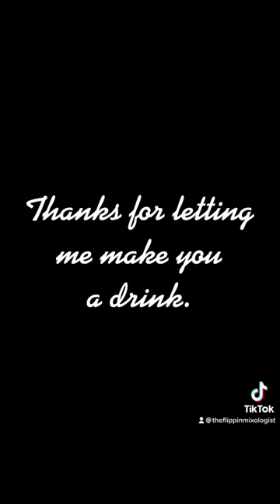Nevermore Cocktail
The Raven has always been a favorite of mine. It holds a very special place in my heart. I love to read it. To hear it. To experience it. The longing, the desire, the frantic, desperate need.

I wanted this drink to embody our narrator and his drive- his foil.

Poe, when young, was a voracious drinker. He often drank to excess and also partook of many elicit drugs. But in his later years, he became so sensitive to alcohol that a single glass of champagne had him rolling in the streets, violently ill for days.

Brandy was a common drink of his time and place, so I started with that. I looked to witchy symbolism from there. Blackberries are a symbol of great loss and sorrow, and lends our drink a dark hue like that if the Raven. Our narrator has lost his Lenore- and obviously is still reeling from that loss. He is also rather mad- as our Raven friend can attest to. By the end of the poem, our narrator is shrieking at a bird above his door- begging to know if there will ever be a respite from his sorrows. Alyssum- a useful and edible flower that attracts ladybugs- is used as a symbol of that madness.

The Raven
2 oz brandy or cognac
1 oz blackberry brandy
1 oz sweet vermouth
2 dashes Angostura Bitters
A few alyssum sprigs for garnish

Add ingredients to a shaker. Add ice and shake briefly until cold. Pour into your glass, up or down, and garnish with alyssum.

Awesome Raven glass by @welltold